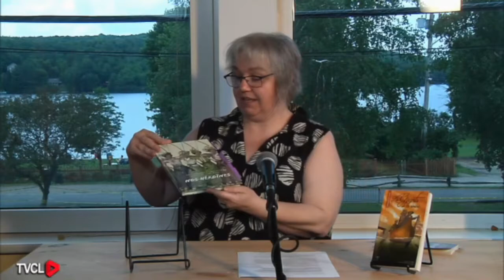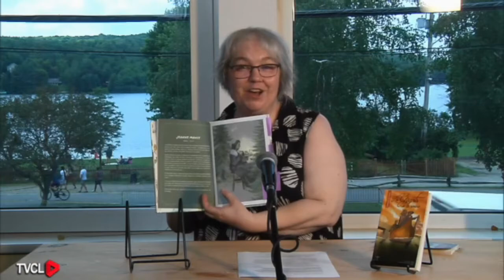20-Émission Littéraire "Cause toujours" Auteurs Laurentides/TVCL- Dolorès Leduc & chronique C-L Dubé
Une entrevue de l'autrice Dolorès Leduc par Martine Laval et chronique littéraire avec Cynthia Lisa Dubé

► L’Association des auteurs des Laurentides a pour but de promouvoir les auteurs des Laurentides. Devenez membre
0:00 - Intro
0:12 - Présentation par Martine Laval
0:30 - Début de l'entrevue avec Dolorès Leduc
17:33 - Chronique littéraire avec Cynthia Lisa Dubé
27:16 - Mot de la fin
20-Émission Littéraire "Cause toujours" Auteurs Laurentides/TVCL- Dolorès Leduc & chronique C-L Dubé
Émission littéraire enregistrée dans le studio de TVCL à Mont-Tremblant.
Éric Monette: Caméra, montage et réalisation
Hiver 2022